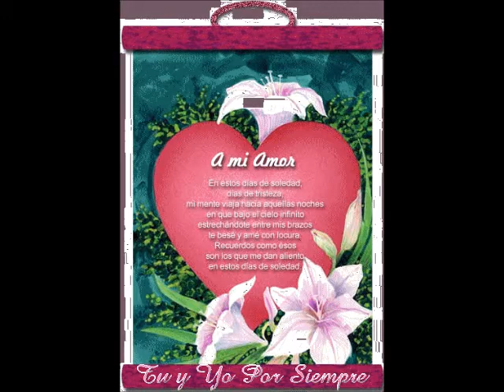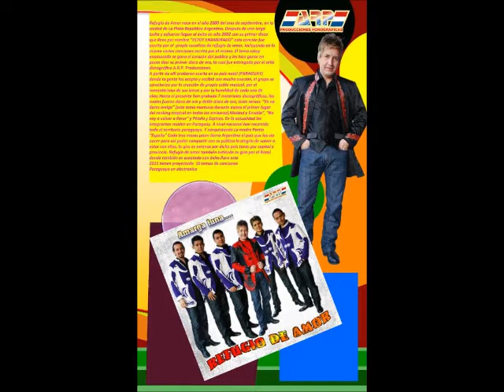REFUGIO DE AMOR PRINCESA